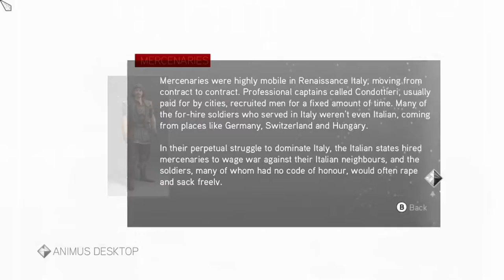Assassin's Creed Brotherhood | Ch. 2 "Back To Nothing"